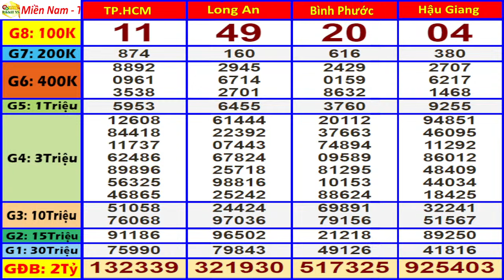xổ số MIỀN NAM hôm nay ngày 20/1/2024 (XSHCM, xs Long An, xs Bình Phước, xs Hậu Giang)